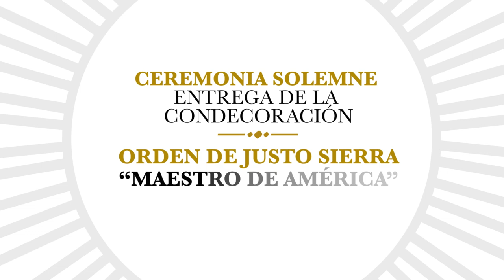Intervención del Dr. Salvador Percastre Mendizábal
El Dr. Salvador Percastre-Mendizábal, director general del ILCE, encabezó la ceremonia de condecoración, a la cual asistieron representantes de los países miembros del ILCE, titulares y un gran número de representantes de instituciones aliadas, organismos internacionales y miembros del cuerpo diplomático acreditado en México.